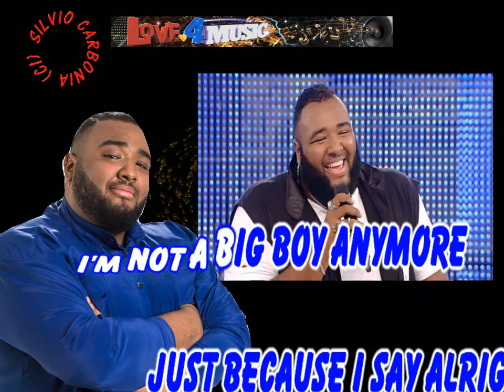Sergio Sylvestre Big Boy Foto + GV +Cori By sILVIO 54 L4M